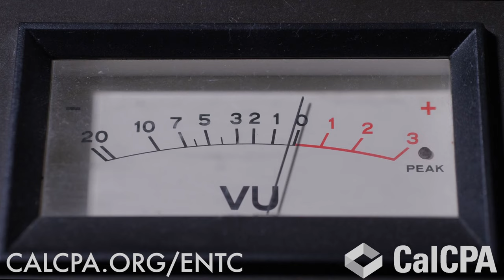Entertainment Industry Conference | June 21 - Skirball Cultural Center, Los Angeles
July 26 | Virtual Broadcast

For more than 50 years, CalCPA’s Entertainment Industry Conference has provided business managers with an opportunity to gather and gain insights and practical advice for issues unique to the industry. Here, you’ll learn about critical legislative and regulatory developments and get up to speed on other trending topics.